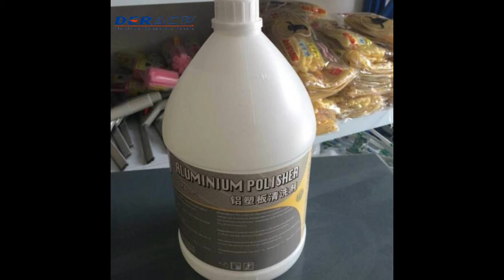aluminium composite panel cleaning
aluminium composite panel can be cleaned with cleaner agent after years.